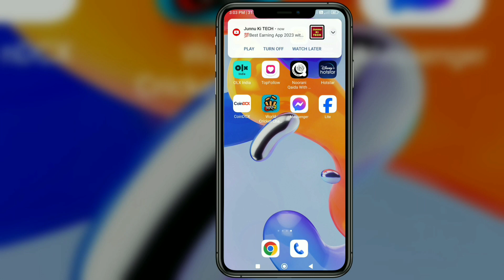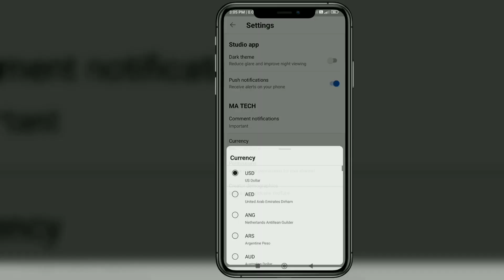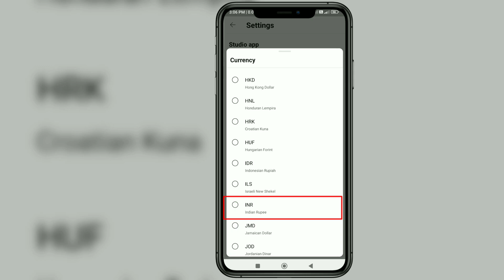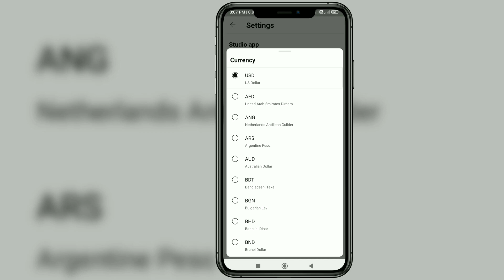youtube channel ki earning indian rupees me kaise dekha 2023 | how to check youtube earnings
youtube earning
how to check youtube earnings in mobile
how to check youtube earnings in youtube studio
youtube channel ki earning indian rupees me kaise dekha 2023
youtube earnings
how to earn money from youtube
youtube studio app se earning check kaise karen
how to check money earned on youtube
how to check monthly income of youtube channel
how to monetize youtube channel
kisi bhi youtube channel ki income kaise dekhe